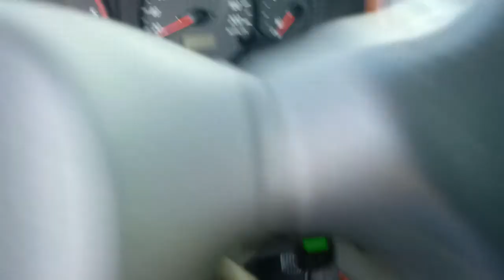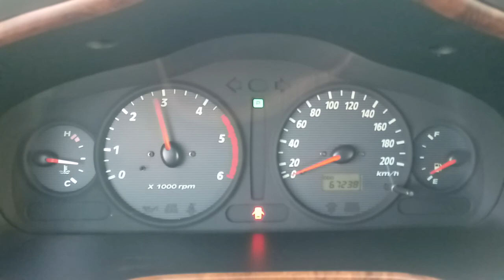2002 MODEL SANTA FE GOLD A/T FULL OPTION